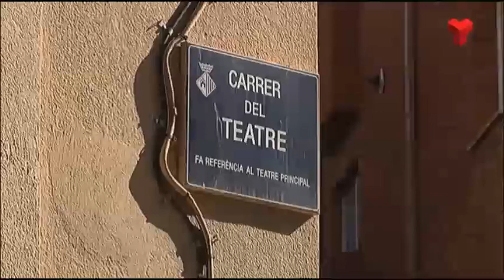Un nou hotel, al centre de la ciutat aquesta primavera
L’empresa Petit Luxe, que ja té 8 apartaments turístics en ús a la ciutat, està al darrera d’un nou projecte: un hotel al centre de Terrassa. Ubicat al carrer del Teatre número 3 estarà operatiu, molt probablement, el març de 2022.

En principi havia de ser una residència d’estudiants però després es va canviar l’ús perquè hi havia una manca d’oferta hotelera al nucli històric. Les obres van començar al març i quan l’edifici estigui enllestit comptarà amb 700 metres quadrats distribuïts en 3 plantes i 9 habitacions tipus «suite». També hi haurà sales comunes, bar-cafeteria i una terrassa amb vistes a la cúpula del Principal. Alguns d’aquests espais s’obririen a la ciutadania.

La inversió prevista per a l’hotel és de 2 milions d’euros i el disseny va a càrrec de l’empresa egarenca Duran Arquitectes. Carla Domènech, la directora de l'empresa, creu que aquest projecte dinamitzarà el nucli històric i també crearà llocs de treball.